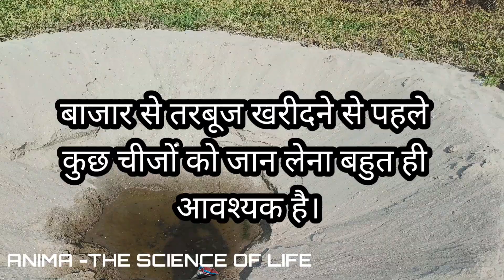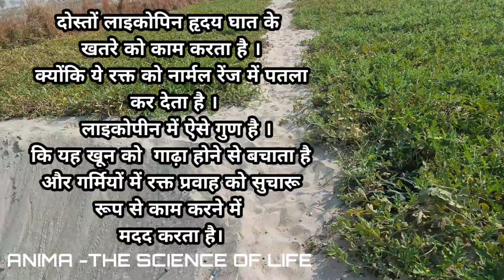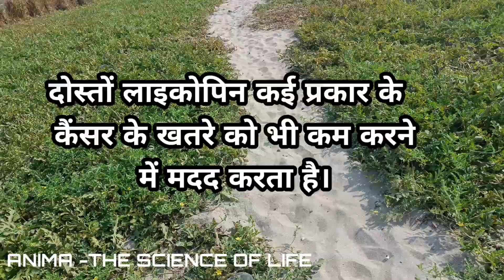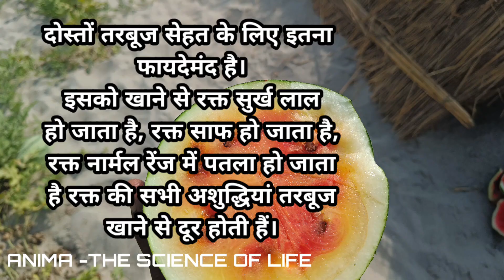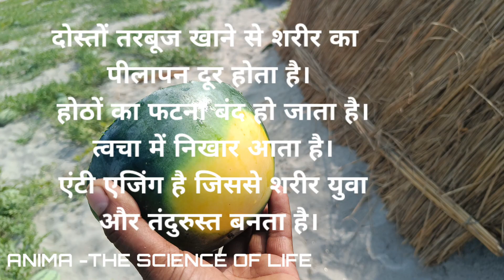असली तरबूज की पहचान//ये फ़ायदे आप नहीं जानते हैं।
असली तरबूज की पहचान//ये फ़ायदे आप नहीं जानते हैं।watermelon